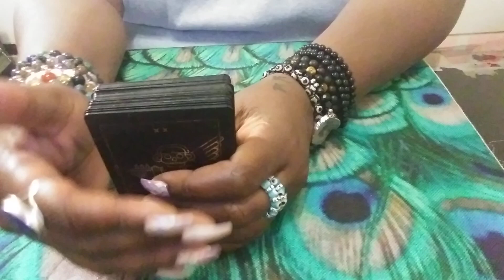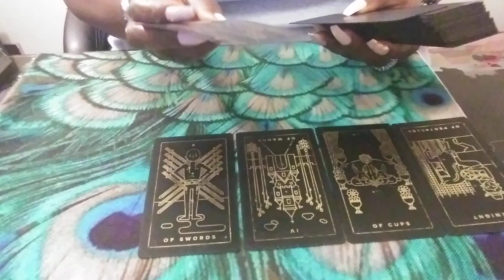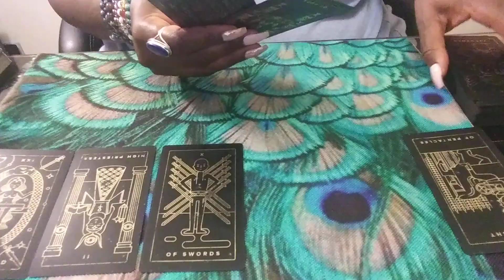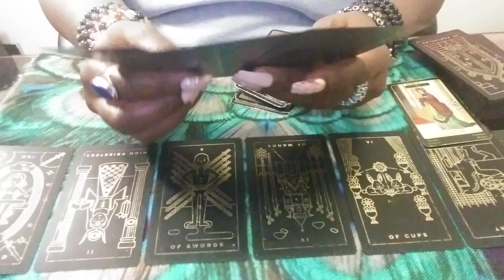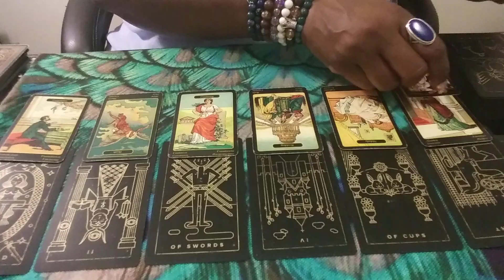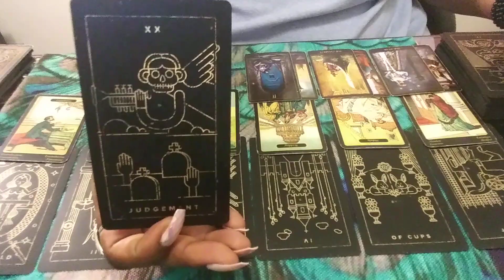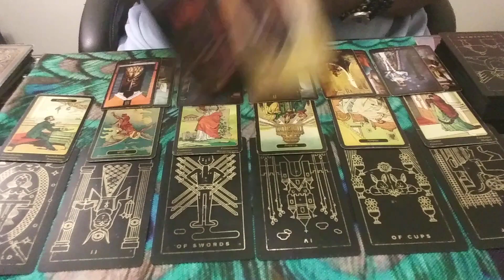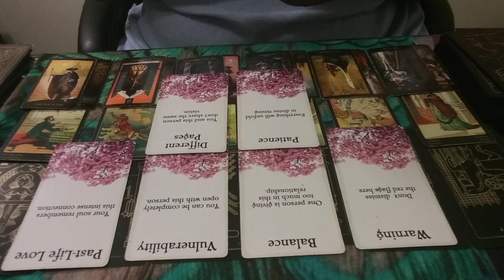CANCER♋: WHAT ARE THEIR TRUE INTENTIONS? JUNE 2020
1) Ready for Love/MEN: Report shows a man's readiness for love & how to get ready based on your natal alignments-$25
2) Ready for Love/WOMEN: Report shows a woman's readiness for love & how to get ready based on your natal alignments-$25
3) Compatibility Report: Find out if you TWO can have a loving relationship with-$25

1) 1 Email Question $25
2) 30 Minute Reading $75 about you and your personal concerns. $100 asking about you and 1 other person.
3) How They Feel About You Spread $75 this can be about 1 family member, boss, lover, landlord, etc. $100 asking about you and two other people
4) Finding New Love Spread - $75 - This reading will provide guidance on how to find new love & includes Ready for Love report
5) Birthchart/12 Houses Reading $100 - This reading will allow you see examine energies of all 12 houses in your birthchart (or $30 per individual house).